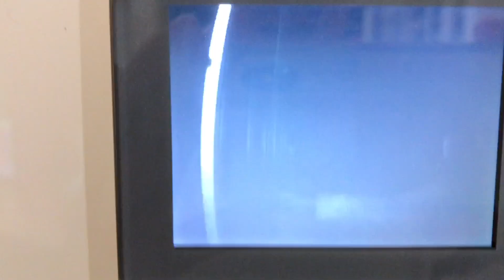【プチドッキリ】玄関の鬼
◎太陽チャンネルパパ　Twitter

フルーツばしゃ！Learn Fruits with Six Little Babies Jumping On The Bed Educational Videos Good Song for kids

チョコの食べすぎで顔がチョコだらけになっちゃった！МАМА в ШОКОЛАДЕ! LOTS OF CANDY CHALLENGE CHOCOLATE FACE

お留守番＆宿題！サボらずに１人でできるか検証したら、とんでもない行動に！